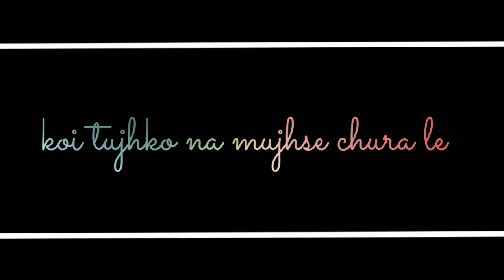kAISE JIUNGA KAISE 🥺 _TERE BINA_😢 | THE BROKEN HEART 💔 STATUS.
whatsapp status,
whatsapp status video,
video status,
new status,
whatapp new status,
black status,
love status,
new status,
black screen lyrics status,
black screen,
song,
whatsap status black screen,
broken status,
breakup status,
love status,
heart status,

best video status,
new sad love status,

kaise jiunga kaise black screen lyrics status Nd sad status

kese jiunga kese black screen video song and status

Entertainment Purpose Only. All Right to above Music
Label & NoCopyrights Infringement intended. *All